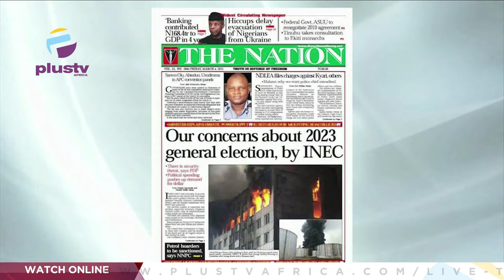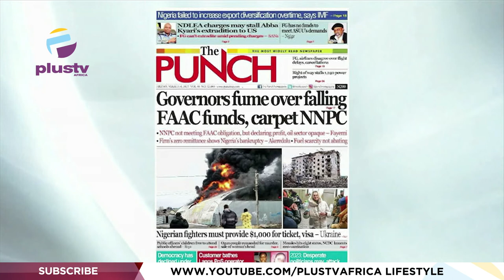Growing Insecurity Threatening 2023 General Elections - INEC | OFF THE PRESS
Jide Johnson Chief Lecturer, Nigerian Institute Of Journalism Joined Mercy Ebokpo, and Justin Akandonye to review the biggest stories in Newspapers today.